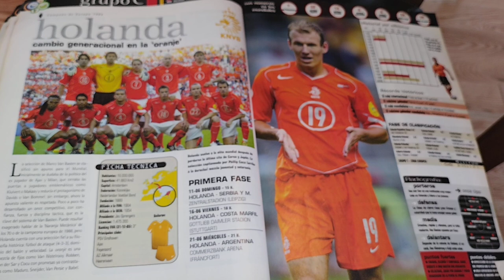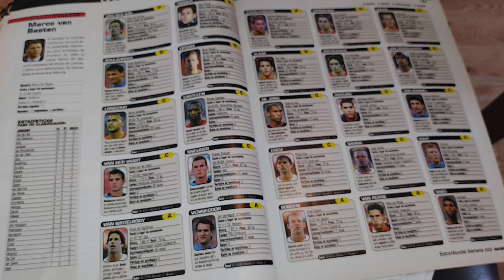Photos and Souvenir : Fifa world Cup 2006- National Soccer Team of Netherlands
Sport football- Netherlands 2006